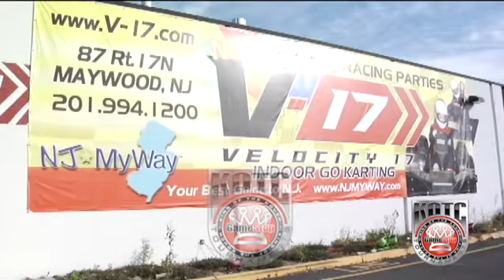DANTE'S INFERNO REVIEW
In this episode of Raw Game Play Shawn Michael Hurdle and sean guest host with Michael Hurdle and talk about Dante's Inferno the game. This game is a really good game and we say pick it up.

Remember everyone Raw Game Play and Ohmz is having out monthly beat down on Feb 19, 2010
Street Fighter 4 Tournament
The Monthly Beat Down X Feb 19, 2010
Raw Game Play & OHMZ
We will be hosting a live ustream broadcast for Beat Down X Click here for the link
Stream Starts 7:00PM Sharp
The E spot
Internet & Gaming Center
SF4 Tournament on
Friday
February 19th, 2010
-Registration-
Registration & Warm-up Matches: 5pm
First Match: 8:00PM Sharp
$10/Tournament Fee (prize pot)
$10/House Fee/Spectator Fee
$20 total

is having their Feb video game tournament called Destroyer 2010. Raw Game Play will be their to cover the event and hang out with all the gamers and have some fun. The event will be held at Velocity 17 in New Jersey. for more info on Velocity 17 go
Attention Raw Game Play Audience!
Print and complete the form below and you'll be entered to win a free Evil Controller at Destroyer on Feb 20, 2010. Simply bring the completed form and hand it in when you register at the front desk. This controller is valued at over $130.00

Games played will be
HALO ODST
Madden 10
and possibly Street Fighter 4

Raw Game Play would love to see you their
Michael Hurdle